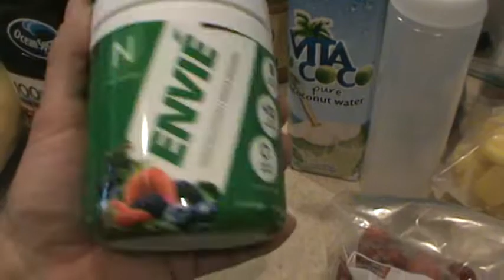Jaw Surgery part 3 - Am i ready???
This Is video show my preparation and stuff I get to be ready for this Jaw sugery. Lefort I bilateral sagittal split ramus osteotomy genioplasty